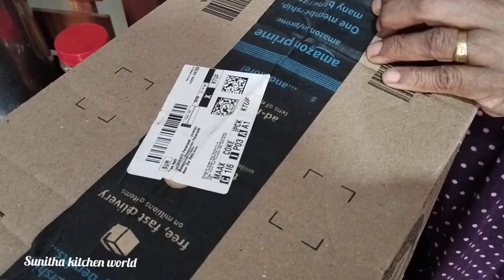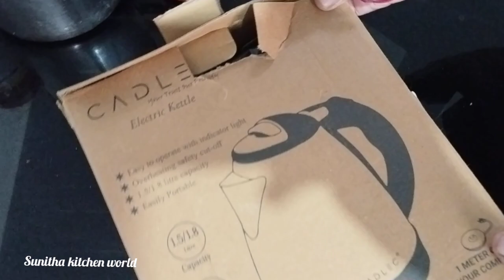ഒന്നുമില്ല എങ്കിലും സ്നേഹവും ഒത്തൊരുമയും ഉണ്ടെങ്കിൽ ആ വീട്ടിൽ സന്തോഷമുണ്ടവും♥️♥️